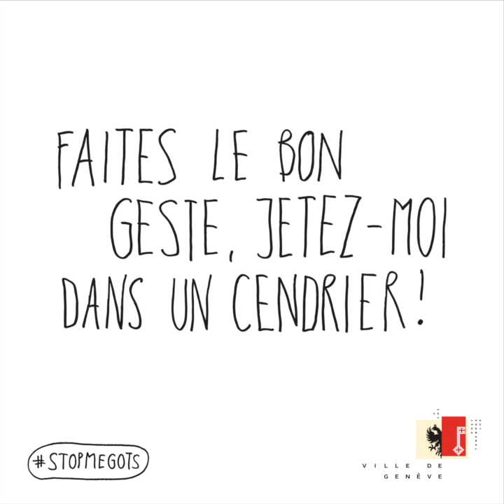Campagne mégots : spot n°5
Les mégots de cigarettes représentent une grande part des déchets retrouvés au sol en Ville de Genève. Ils polluent notre environnement naturel et coûtent cher en ramassage à la collectivité. C’est pourquoi la Ville souhaite changer les comportements des fumeurs négligents en les encourageants à jeter leurs mégots dans les lieux prévus à cet effet.